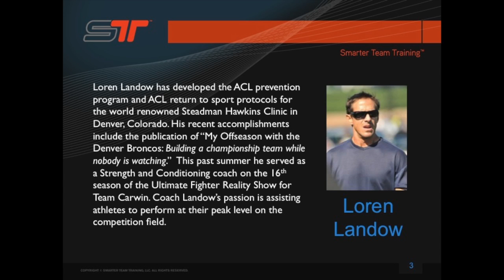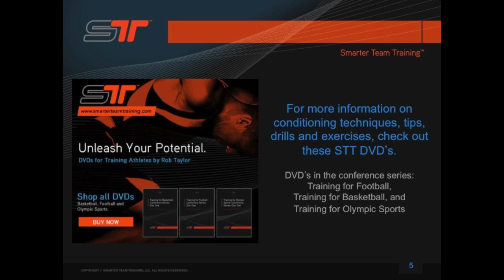STT on iTunes - Loren Landow #2